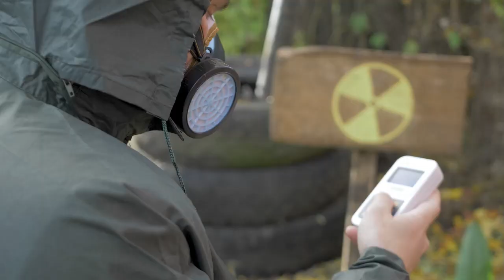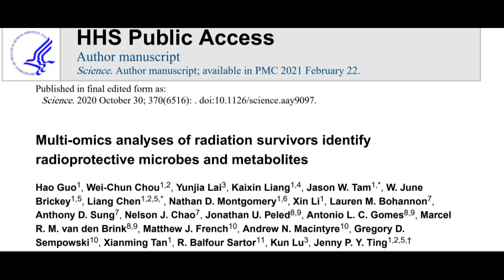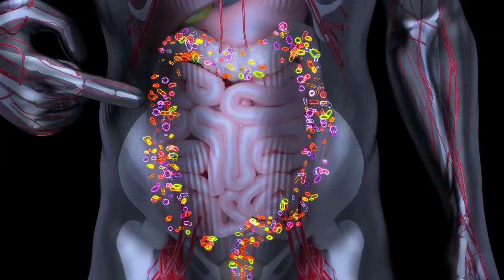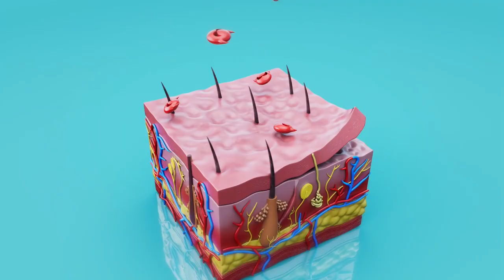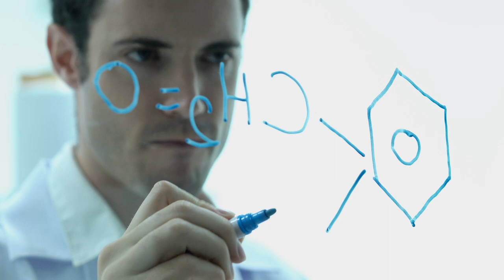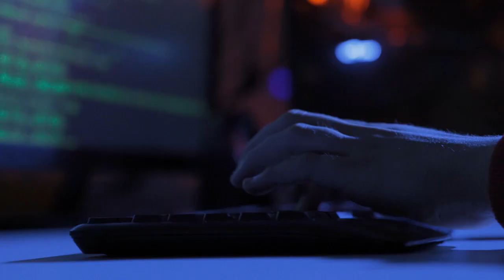Gut Guardians Unlock Radiation Resilience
🌌 Imagine an invisible enemy so powerful, it can tear through our very essence, leaving nothing but devastation in its wake. This isn't a scene from a sci-fi movie. This is radiation – our silent but relentless adversary. 🌠 But what if the key to shielding ourselves lies within us, in the depths of our gut?

👩‍🔬 In an extraordinary leap forward, a coalition of brilliant minds from the University of North Carolina and Duke University, including visionaries Hao Guo, Wei-Chun Chou, and Jenny P.Y. Ting, embarked on a mission that could redefine our survival tactics against radiation. 🧬 Their groundbreaking study, "Multi-omics analyses of radiation survivors identify radioprotective microbes and metabolites," unveils the microscopic guardians capable of turning the tide in our battle against radiation. 📚

🐭 Uncover the secret power nestled within the guts of unsuspecting heroes – mice. These tiny warriors house Lachnospiraceae and Enterococcaceae, bacterial species that don’t just survive; they thrive, forming an invincible shield against radiation. These aren't ordinary bacteria; they're our allies in the microscopic realm, championing our defense mechanism. 🦠

🔮 Envision a world where astronauts can venture deeper into space, cancer patients undergo treatments with minimal side effects, and first responders face nuclear disasters without fear – all protected by the invisible force within us. This isn't a distant dream; it's a possibility within our grasp, thanks to the relentless pursuit of knowledge by dedicated scientists. 🌟

🌐 We're on the brink of a healthcare revolution, one that harnesses our body's innate potential to combat the unseen threats of radiation. This discovery isn't just a milestone; it's a beacon of hope, illuminating a path to resilience and health previously thought unreachable. 🛡️

👥 Join the BioByte Crew! 🚀 Dive into the comments and share your thoughts. How do you think this discovery will change the future of radiation protection and healthcare? What other applications can you envision for these microbial guardians? Your insights are the compass that guides our journey of discovery. 💬

Every click, every comment, and every share brings us closer to unlocking the mysteries of our world. Be part of a community that's pushing the boundaries of science and exploration. Together, we can change the world. 🌍✨